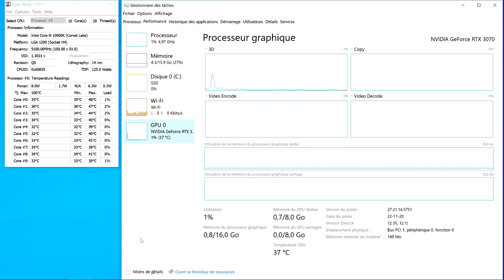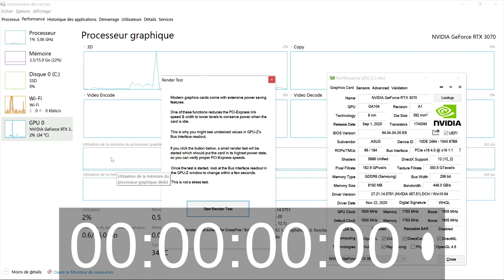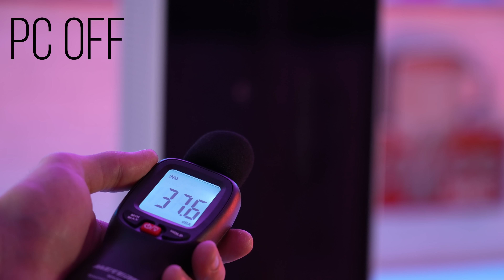NZXT H1 V2 : Le montage PC le plus facile de ma vie !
J'ai testé la V2 du NZXT H1, un boitier mini-itx ultra simple a monter car il contient déjà une alim, un watercooling et un excellent câble management pré-intégré !

MON SETUP

Logitech G915 TKL
Logitech G PRO X SUPERLIGHT
Corsair Virtuoso RGB SE
Samsung Odyssey G9
Logitech G560
XP-PEN Artist 22 Pro

Nanoleaf Shapes
Corsair LS100
Sony A6600
Shure SM7B
Go XLR
LogiLink AA0127

MES LIENS